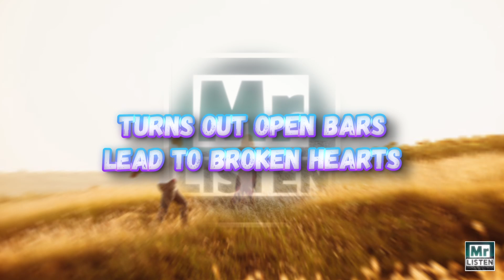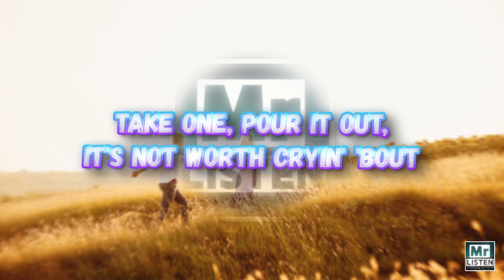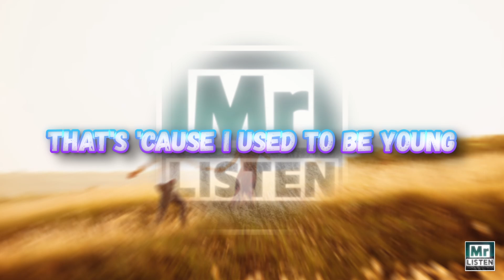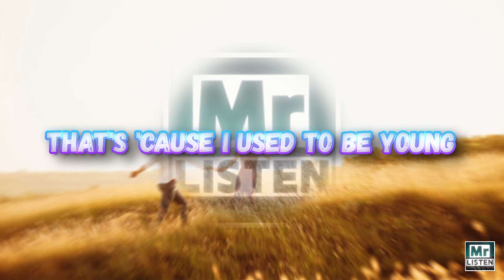Miley Cyrus - Used To Be Young (Lyrics)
🎤 Lyrics:
[Verse 1]